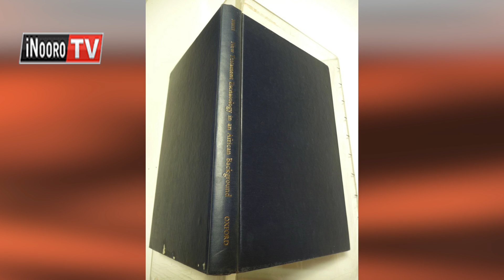Kieha mathiko-ini ma Profesa John Mbiti, Kitui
Muthomi na mwandiki mukaru wa ukristiano na witikio wa nduriri cia Afrika John S Mbiti ni arathikirwo ira mucii gwake county ya Kitui. Profesa Mbiti oikaine na murugamo wake wa witikio wa ngai kuri muafrika hindi iria athungu metitikitie mitugo ya muafrika ni ya uhoi ngoma. Atongoria matiganite a ikambaini ni marathiite mathiko macio.